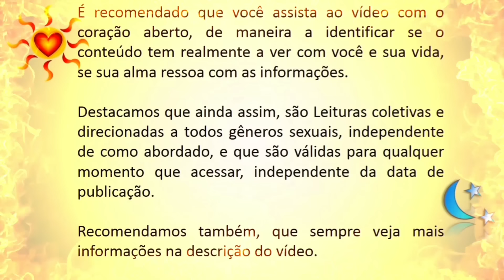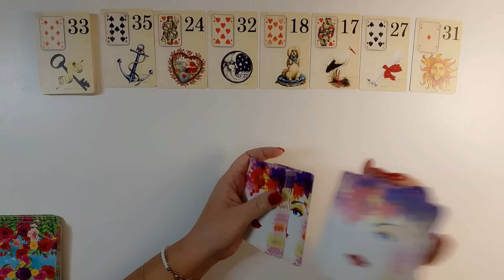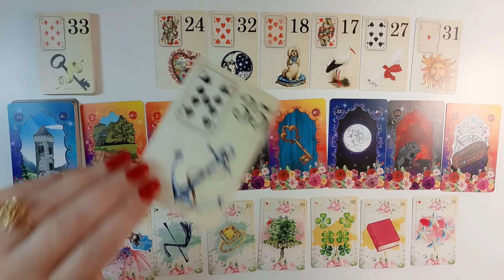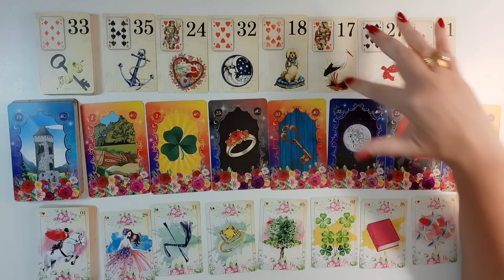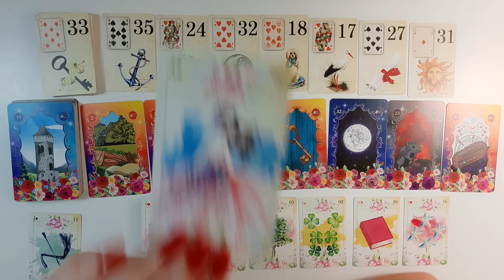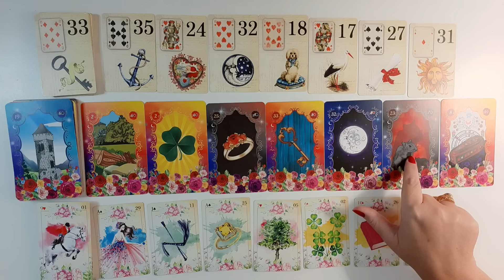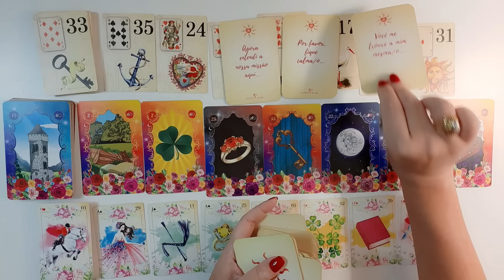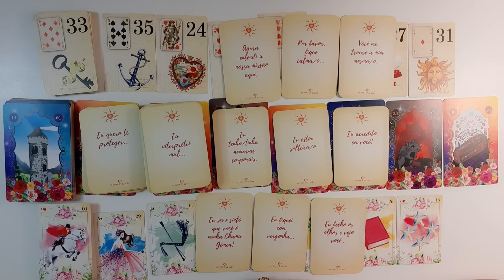📨💃 MENSAGEM CIGANA pra sua VIDA AMOROSA! 💗💗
Olá pessoal!

Filmes citados:📽

O despertar de uma paixão
Diário de uma paixão
Clube da luta
Rapunzel
O senhor dos Anéis- Duas torres

Músicas citadas:🎵

Djobi djoba- Gipsy Kings

I ll go crazy if I don't go crazy tonight- U2

Cachoorrinho- Kelly K

Esse cara sou eu- Roberto Carlos

Vou te encontrar- Paulo Miklos

Escrito nas estrelas- Tete Spindola

Tendo a lua- Paralamas do Sucesso

Um Amor, um lugar- Paralamas do Sucesso

Me deixe ir- Maneva

Amor maior- JQuest

Falling love with you- U2

Filme de romance- Planta e Raiz

Palavras- Cássia Eller

Sorte- Gal Costa

Pe na areia- Diogo Costa

Ainda ontem chorei de saudade- Milionário e José Rico

Tá chegando a hora- Enricao

Manuel- Ed Motta

I dont know why- Moony

Wild horses- U2

•Constelação Sistêmica: 🚻

•Atendimento Astrológico: ☀️🌜⭐

Mapa Astral

Mapa Anual

•Registros Akáshicos 📖

•Reiki 🙌

Site: 💻